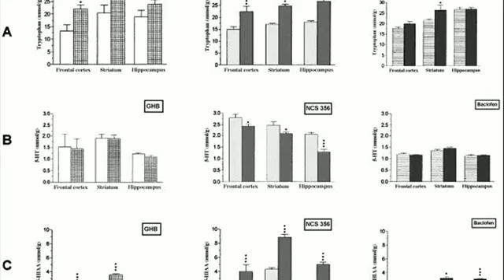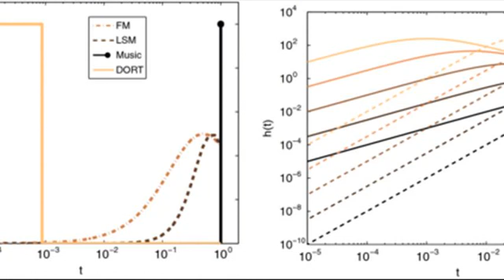Five In Line IP